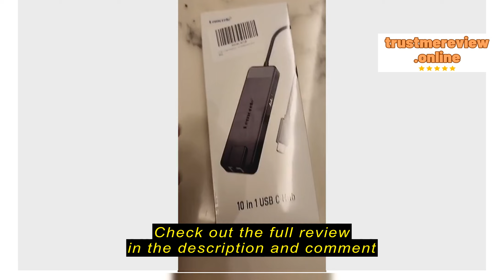Review Lemorele Usb C To Dual Hdmi Adapter Usb C Hub Macbook Docking Station Hdmi Splitter Extended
Lemorele

Lemorele Usb C To Dual Hdmi Adapter Usb C Hub Macbook Docking Station Hdmi Splitter Extended Monitor For Laptop